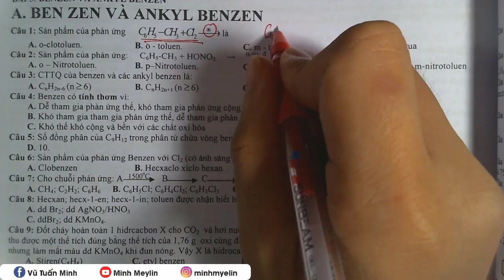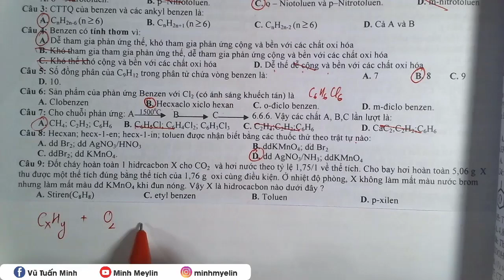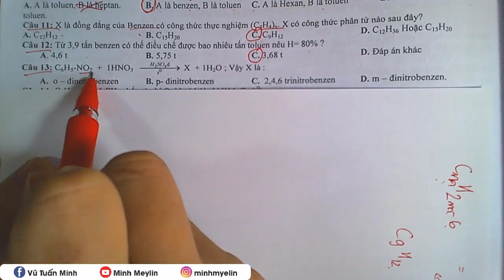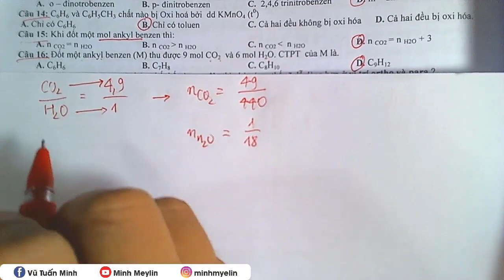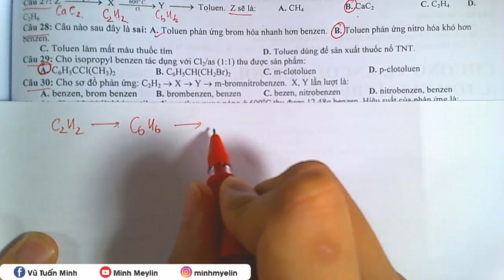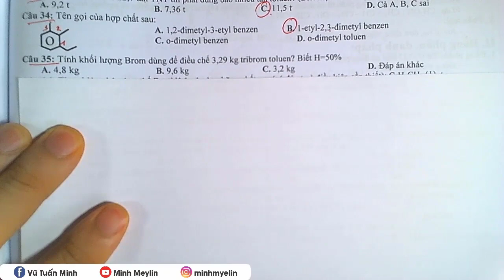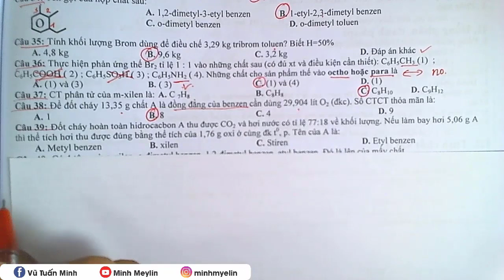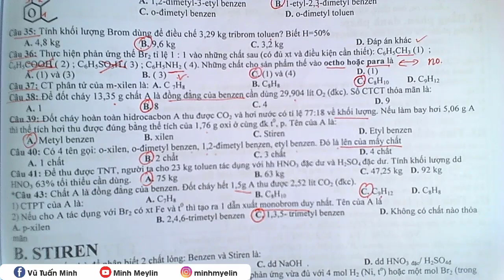[ HÓA 11 ] Bài tập benzen